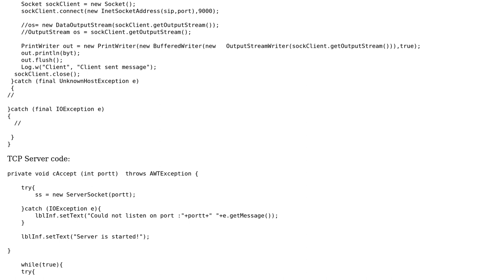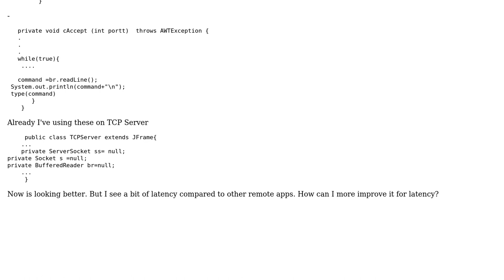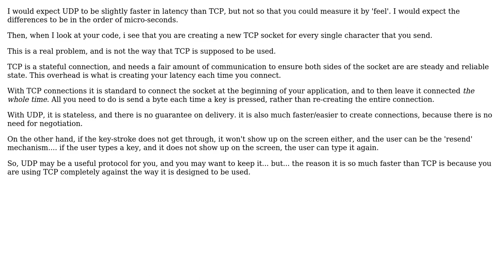Code Review: Latency problem for keyboard remoting from Android phone